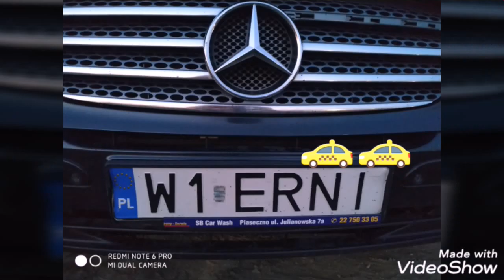VLOG 1 ! Go Bosky & Go Erni...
Bosky & Erni!

Jesteśmy jak Benny & Hill, jak Tom & Jerry, jak Myszka & Miki, jak Coca & Cola, jak Kaczor & Donald, jak Flip & Flap, jak Bracia Jarząbki... 🤣